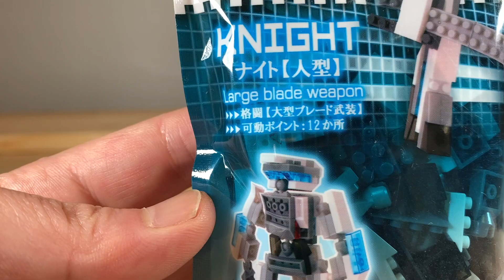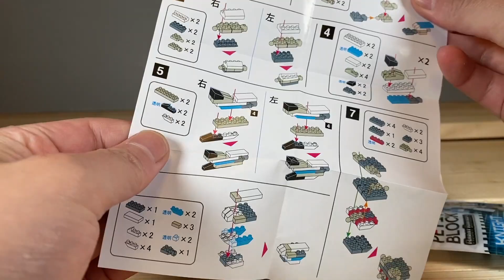【今更玩具】プチブロック ロボットビルダーズ ナイト人型 ダイソー 100円！？ 付属品がすごい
検索は【今更玩具】【海外TOY】など

【今更玩具】ダイソー100円で買える夢のブロック！
ナイトなロボットでかっこいい！